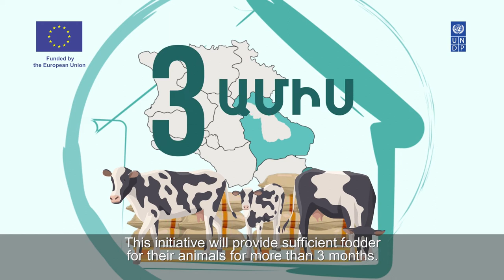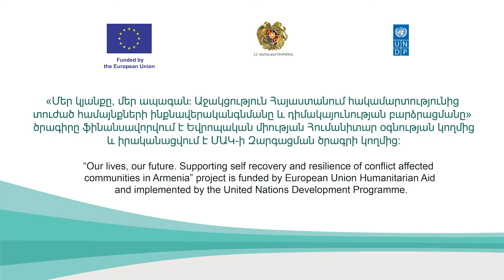Gevorg Manasyan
After the escalation of hostilities in and around Nagorno-Karabakh in late 2020, many families were forced to move to remote and mountainous border regions of Armenia. Households that brought their cattle with them as a vital source of food and income for their families encountered serious difficulties along the way. The situation intensified with the arrival of the harsh winter and raising prices of hay and fodder.

The “Our lives, our future. Supporting self-recovery and resilience of conflict-affected communities in Armenia” project provided 87 vulnerable and displaced families in Syunik and Gegharkunik regions with 122 tons of fodder. This initiative will provide sufficient fodder for their animals for more than 3 months.
Gevorg Manasyan from the Zolakar community of Gegharkunik region is one of the recipients of this assistance.

Watch this short video clip about Gevorg.

“Our lives, our future. Supporting self-recovery and resilience of conflict-affected communities in Armenia” project is funded by the European Union Humanitarian Aid and implemented by the UNDP. EU Civil Protection & Humanitarian Aid European Union in Armenia